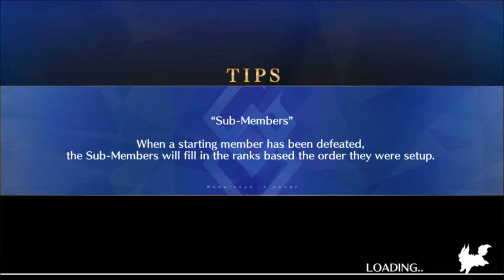Fate/Grand Order - Carmilla (Assassin) Interlude: Alone, Again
Carmilla helps you escape a mysterious castle, showing you another side of her personality...